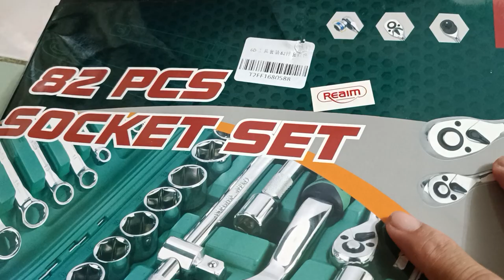Unboxing 82 pc. Socket Wrench from Shopee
Product Description
Product List：
1. 12pcs-1/2"Sockets:
     (6PT):14,15,16,17,18,19,20,21,24,27,30,32mm
2. 2pcs-1/2"Spark Plug Sockets:
     16mm&21mm
3. 1pc-1/2" Extension Bar: 5 "-10"
4. 2Pcs-Ratchet Wrench: 1/2 ,1/4
5. 9pcs Combination Wrench: 8,10,11,12,13,14,17,19,22mm
6. 2pcs-Universal Joint: 1/2",1/4"
7.2pcs-1/4” Extension Bar:2”4
8. 1pc-1/4"Flexible Extension Bar: 6"
9. 1pc-1/4" Sliding T Bar
10. 1pc-1/4" Spanner Handle
11. 1pc-1/4"Hexagon Bit Coup：8mm
12. 17Pcs-Bit Socket: T8,T10, T15,T20,T25,T30,T40,H3,H4,H5,H6,PH1,PH2,PZ1,SI4,SL5.5,SL7
13. 15pcs-Shank BIT: T40,T45,T50,T55,H8,H10,H12,H14,PH3,PH4,PZ3,PZ4,SL8,SL10,SL12
14. 13pcs-1/4"Sockets:4, 4.5, 5, 5.5, 6, 7, 8, 9, 10, 11, 12, 13, 14mm
15. 1pc- Three Way Adaptor
16. 1pc Bit Seat
17. 1pc Box

Material: chrome vanadium alloy steel
Weight: 5.7kg
Size: 38X28.5X7.8cm
Application: Auto Repairing Tools
Feature: Repair Handtool

car tools complete set#tools#tools set for bike#car tools set tool sets#socket tools#wrench tools set
motorcycle tools complete set#socket wrench#socket wrench set#tools set#car tools set#motorcycle tools set#